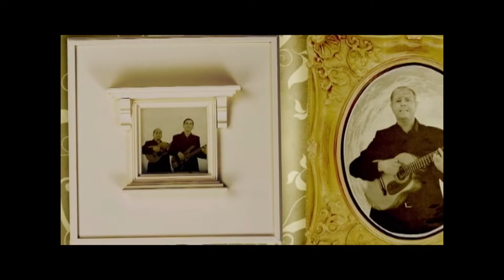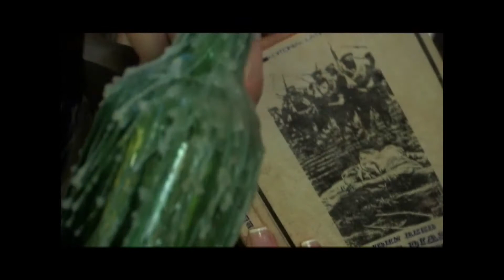Los Patuma Pedro Cardona G. Obra Musical